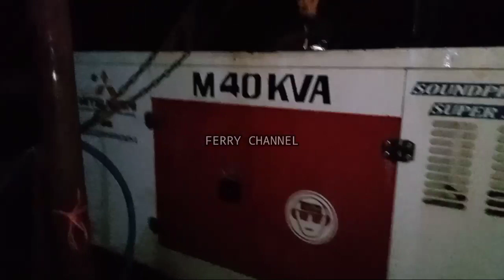Penontonnya langsung joget Pargoy Saat dj gala" berkumandan//PRADJA FT ELVRA 10 SUB WOOFER